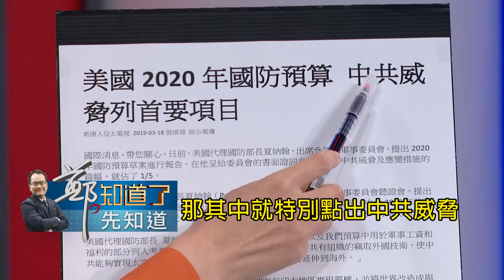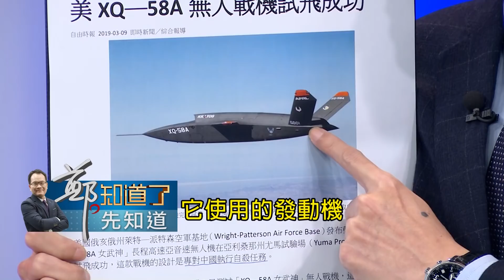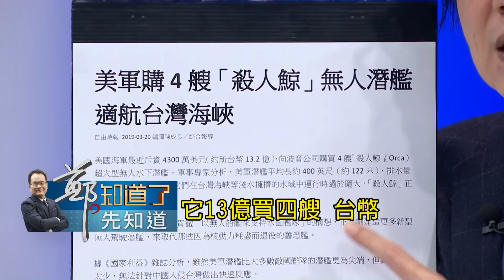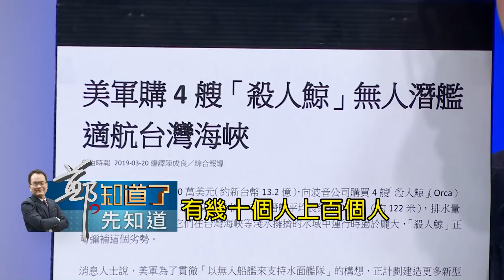不是隨口說說！美國認真看待中國軍備威脅 國防預算增加比陸多四倍 軍事專家:無人機戰是趨勢│許貴雅主持│【鄭知道了。先知道】20190324│三立iNEWS